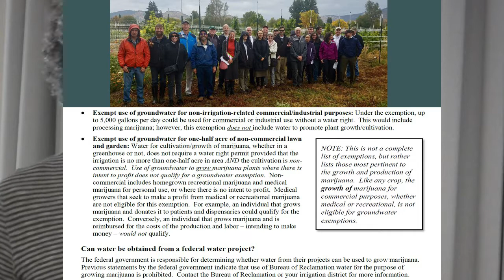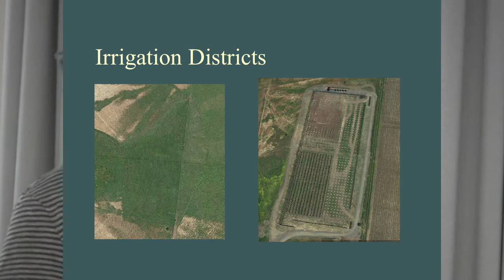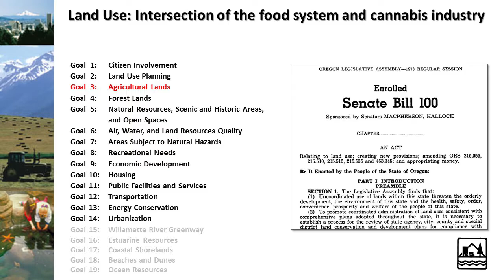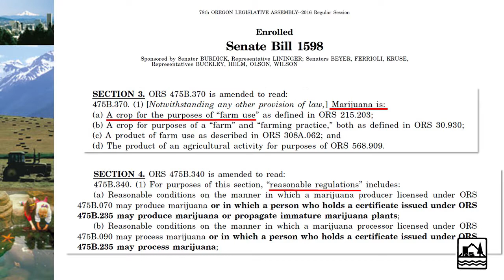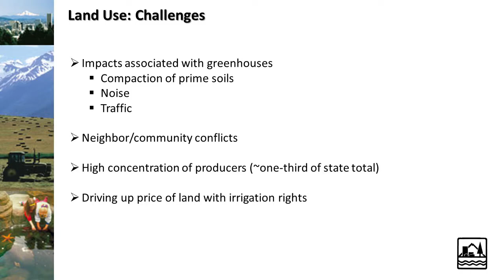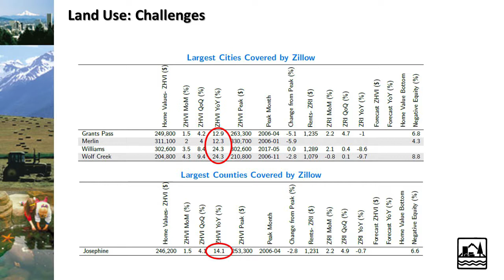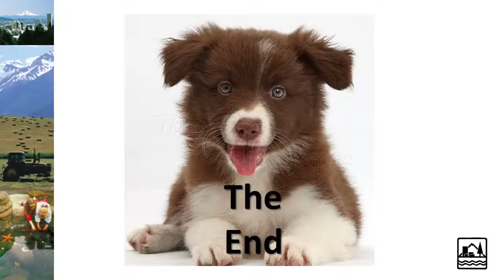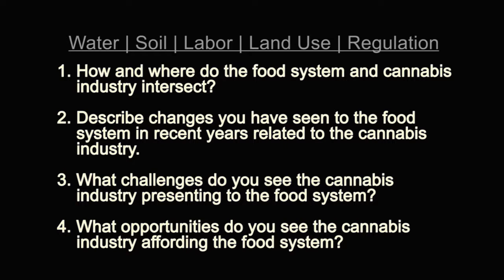Cannabis and the Food System | Rogue Valley Food System Network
The Rogue Valley Food System Network (RVFSN) hosted a public forum on Jul 19, 2017 in Medford, OR on water resources (Shavon Haynes, District 13 Watermaster (9:10minutes in), soil fertility (Chris Jagger, Blue Fox Farm 15:30min in), labor issues (Dan Sweeney, Pacific Crest Vineyard Services 23:46min in), land use planning (Josh LeBombard, OR Dept. of Land Conservation and Development 33:20min in), and rules and regulations (Megan Lanier, Lanier Land Consulting 44:30min in and Michael Johnson, Siskiyou Sungrown 52:115min in) regarding cannabis. Earlier in the year, the RVFSN brought together stakeholders to understand what challenges and opportunities they experience, and what potential solutions could foster a co-existence of the cannabis industry and the food system. This video was produced and edited at Southern Oregon University.